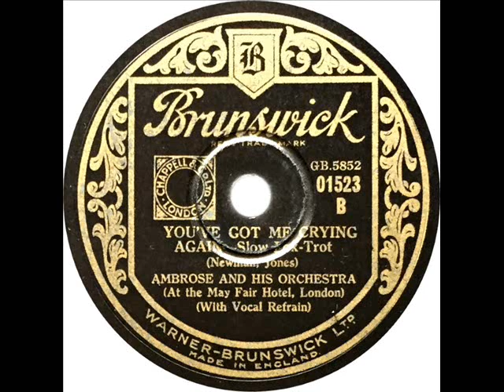Ambrose - You've Got Me Crying Again (Elsie Carlisle)